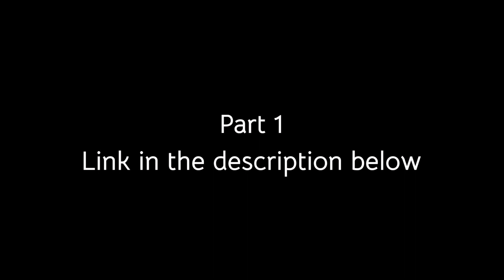Part 2-Angeline Quinto and Six Part Invention LIVE in Expo 2020 Dubai | Ces Com ❤️ vlog74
I hope you enjoyed and will check on our other videos for more.

xoxo Ces💋